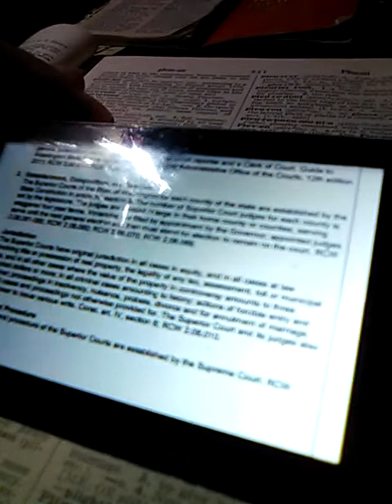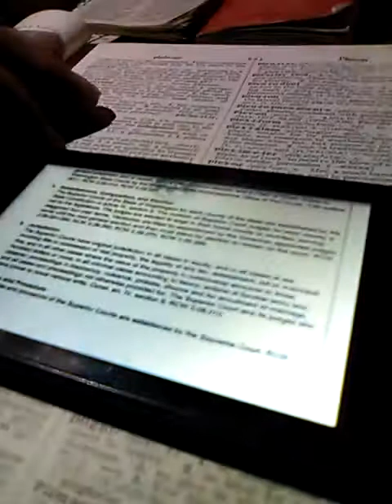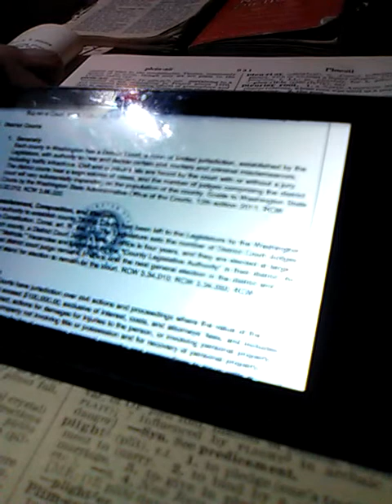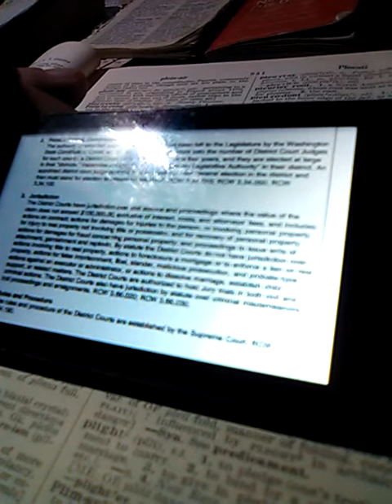June 29, 2020(2)